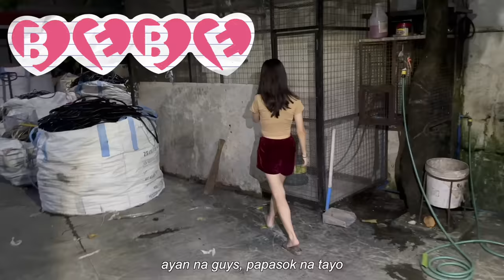HARVESTING COCKATIELS! Ang daming itlog! Kinuha namin sa nest box mga inakay na ibon | Murillo Bros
⭐️ in this vlog, kinuha natin ang mga inakay na cockatiels, tinignan natin kung ilang ang eggs nila, inuwi natin si mia and aike sa antipolo, and binigyan natin ng mainit na tahanan ang new born cockatiels. 🦜

➯ software: final cut pro
➯ graphics: procreate